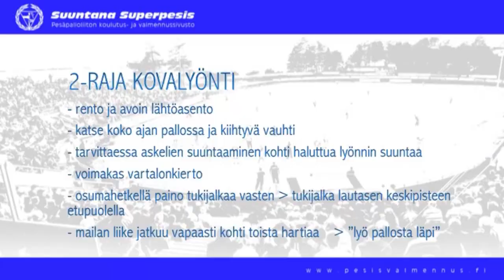2-raja kovalyönti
Lapsen 2-raja kovalyönti